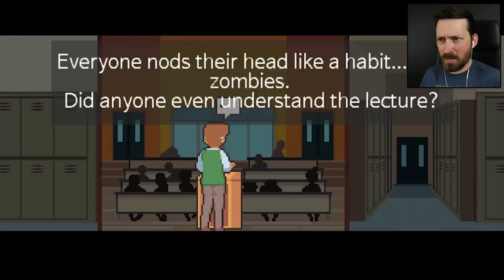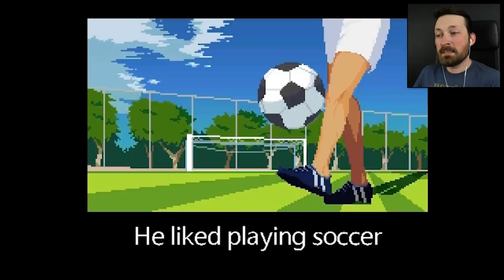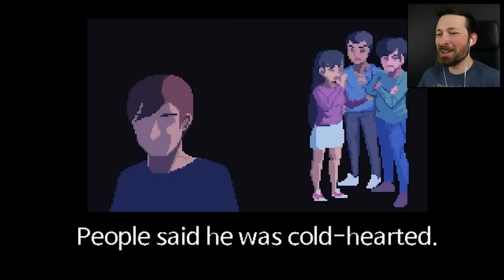I Failed At Life And Died A Hilarious Death - Life is a Game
I somehow managed to make every wrong decision from birth until death.